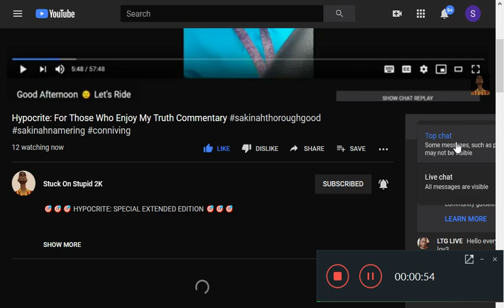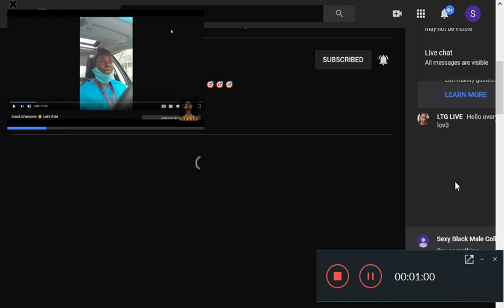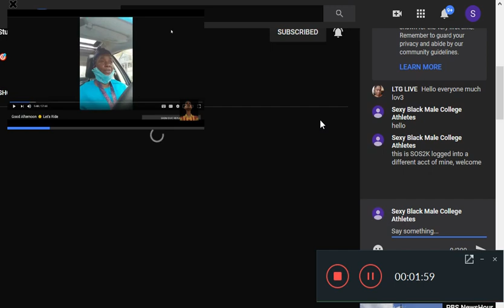Sakinah Thoroughgood Back To Her Old Tricks Again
🙈🙉🙊 Sakinah Thoroughgood Back To Her Old Tricks Again sakinahthoroughgood heyycomechatwithsakinahthoroughgood dramareportdramanews fraud 🙈🙉🙊

🙈🙉🙊 Sakinah Thoroughgood We Live In America NOT Jamaica. If You Can't Take Being Judged, Don't Judge Others! 🙈  DRAMA REPORT, DRAMA NEWS  🙉🙊